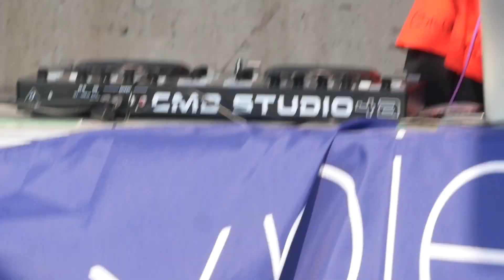expiece Free Live in ららん藤岡（第２部）2019.08.03